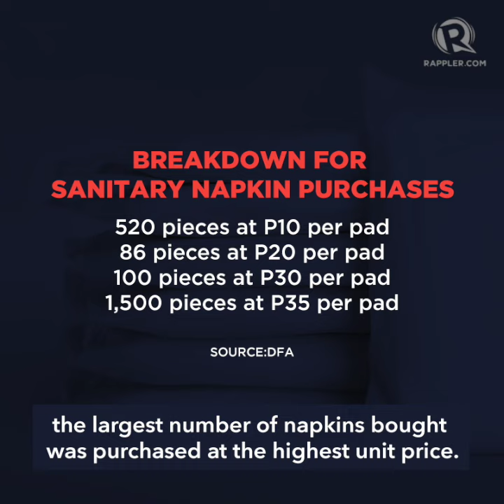COA flags OWWA and agriculture department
More videos on Rappler The Commission on Audit flags a transaction made by the Overseas Workers Welfare Administration for hygiene kits distributed during the pandemic. It also flags the agriculture department for failing to spend over P9.8 billion in its allocations.

Full story Follow Rappler for the latest news in the Philippines and around the world.